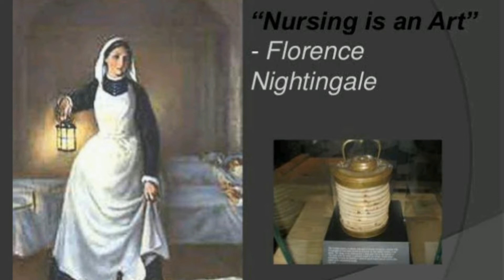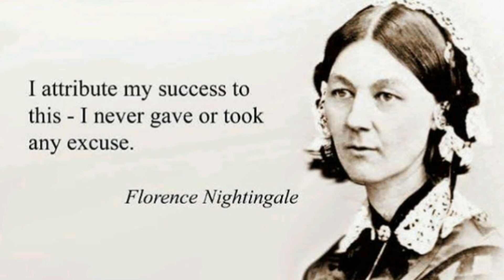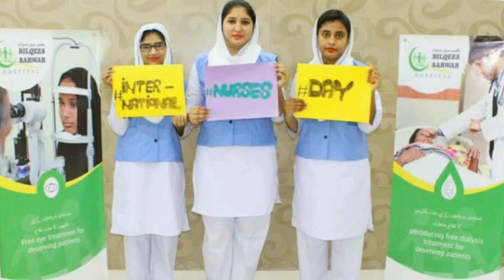National/ International Nurses Day | National Nurses week 2021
In today vedio  i will tell you about Nurses  day ..and its importance .
HAPPY nurses  day 2020
12 May 2020